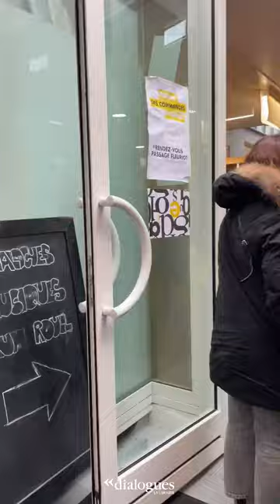Mini-vlog : Baptiste Beaulieu à la librairie Dialogues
Samedi 4 mars, nous avons eu le plaisir de recevoir Baptiste Beaulieu à la librairie Dialogues à Brest ! On en a profité pour lui poser quelques questions !

Bibliographie :

- Les gens sont beaux, de Baptiste Beaulieu et Qin Leng (éd. Les Arènes)

- Jonathan Livingston le Goéland, de Richard Bach, Russell Munson et Pierre Clostermann (éd. Flammarion)

- Le Comte de Monte-Cristo, d'Alexandre Dumas (éd. Folio)